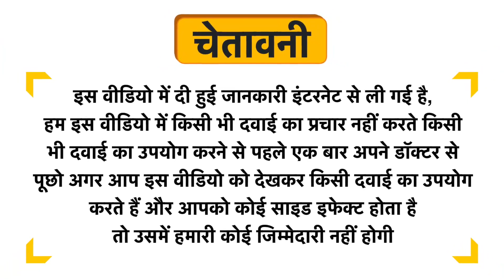Panash Ubtan Noor Face Mask Uses in Hindi | Side Effects | Review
Panash Ubtan Noor Face Mask Uses in Hindi | Benefits | Side Effects | Dose

Topics Covered in This Video
Panash Ubtan Noor Face Mask Uses in Hindi
Panash Ubtan Noor Face Mask Kis kaam aati hai
Panash Ubtan Noor Face Mask Review
Panash Ubtan Noor Face Mask Side Effects
Panash Ubtan Noor Face Mask ke fayde in hindi
Panash Ubtan Noor Face Mask how to use